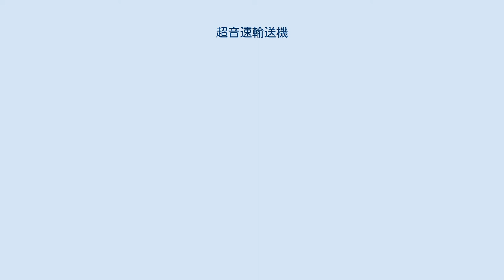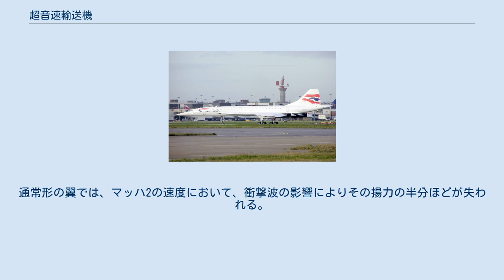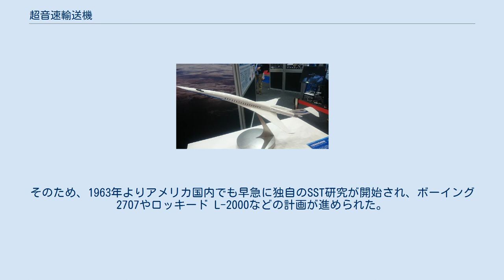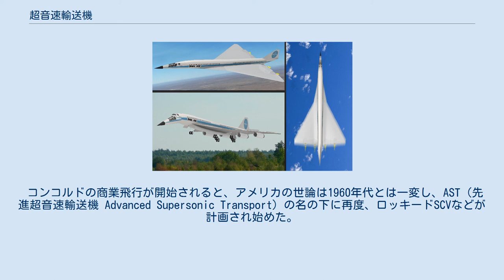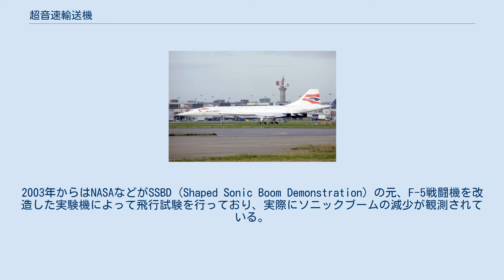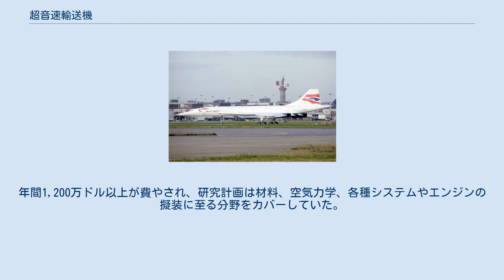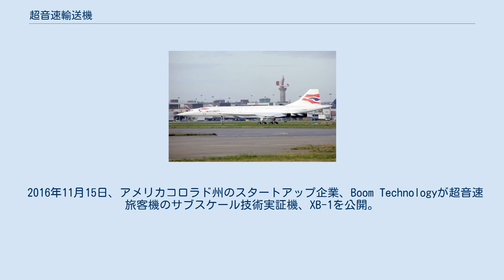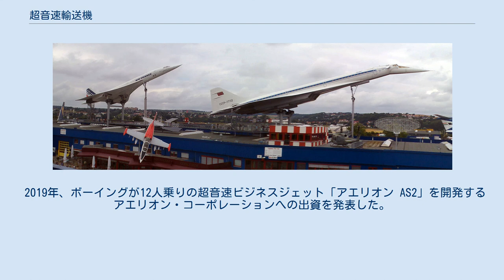超音速輸送機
英国航空の超音速輸送機（旅客機）「コンコルド」。
ロンドン・ヒースロー空港にて。
 ドイツ・ジンスハイム自動車・技術博物館で展示されているエールフランスのコンコルドとアエロフロート・ソビエト航空のTu-144 超音速輸送機（ちょうおんそくゆそうき、英: Supersonic transport, SST）は、超音速の速度で飛行し、旅客や貨物を輸送する航空機のことである。
超音速旅客機とも。
 現在、商業飛行を行っている超音速輸送機はない。
かつては、ソ連のツポレフ設計局が手掛けたTu-144と、イギリス・フランスが共同開発したコンコルドが商業飛行を行っていたが、Tu-144は1978年6月までに、コンコルドは2003年10月24日に商業飛行を取りやめている。
 超音速で飛行するためには、超音速で巡航するときの抗力をできるだけ低減する必要があるとともに、巡航速度に到達する前、音速付近のマッハ約0.8から1.2程度にかけての速度域（遷音速）で急に大きくなる抗力係数も低減しなくてはいけない。
遷音速での抗力係数は衝撃波を作るために費やされる造波抗力も加わるために、高亜音速域（マッハ0.8程度で、遷音速域に入る直前）の場合の3倍以上にもなる。
しかし、遷音速を超えると抗力係数は減少に転じ、マッハ2を大きく超える領域での航続率は高亜音速でのそれとほぼ同等になる。
 しかし、一般の旅客機で用いられるような翼平面形と翼型を持った翼で超音速飛行を行うと、翼に発生する揚力は大きく減少し、抗力は格段に増大する。
通常形の翼では、マッハ2の速度において、衝撃波の影響によりその揚力の半分ほどが失われる。
効率の指標である揚抗比（揚力÷抗力）の点で判断すると、超音速航行による燃費向上はほとんどないことになる。
このため、超音速での巡航をなるべく効率的に維持し、なおかつ低速の離着陸時においても充分な揚力を発生する翼平面形の研究に多くの労力が傾けられた。
イギリスやソ連では超音速輸送機の翼平面形研究のためだけの実験機を製作している。
 1950年代を通して、SSTの概念は技術的には可能と思われていたが、経済的に可能かどうかははっきりはしなかった。
多くの燃費がかかる超音速による商業飛行も、少なくとも中距離から長距離の飛行に関しては採算が取れるように思われた。
より直接的には、既存の亜音速航空機の3倍の速度で航行することで航空会社の保有機数が3分の1で済むことになり、人件費と整備費の低減が期待された。
 L-2000（パンアメリカン航空カラー）イメージ図 第一世代の超音速戦闘機が普及し始めた1950年代中期より、SSTの本格的な研究が開始された。
シュド・アビアシオン社のシュペル・カラベルやブリストル社の223型機などのデルタ翼機が、各国政府の助成を受けて研究された。
ほかに、アームストロング・ホイットワース社のM字翼機などが研究されていた。
こうした会社の研究は、1960年代初期までに実機製作が可能な状態まで進展した。
また、1962年にコスト要因もあってシュド案とブリストル案は統合され、英仏共同開発のコンコルドの製作へと至った。
 欧州でのSST開発の進展により、長距離機のシェアをコンコルドに奪われる可能性があるとして、アメリカ航空機業界はパニックに陥った。
そのため、1963年よりアメリカ国内でも早急に独自のSST研究が開始され、ボーイング 2707やロッキード L-2000などの計画が進められた。
これらはコンコルドよりも大型で高速・長距離機となる計画であった。
特に、ボーイングは熱心に2707計画を進めており、マッハ3近くの速度を目指していた。
同時期にソビエト連邦もTu-144の開発を行っていた。
 1960年代は、西欧において環境問題に対する関心が高まり始めた時代でもあった。
そのため、SSTの超音速航行により発生するソニックブームによって地上に被害が出ることや、高空での排気ガスがオゾン層に影響を与えるのではないかということが懸念された。
ソニックブームの問題は高高度を飛行することで解決するかと思われたが、1960年代中期に超音速爆撃機（原型機）XB-70を用いた実験により、高空を飛行してもソニックブームの問題が発生することが確認された。
このためSSTは公害源になると認識され、1971年のアメリカ連邦議会において、ボーイングなどに対するSST研究費の助成が打ち切られた。
研究費助成の打ち切りは致命的であり、アメリカにおけるSST研究は中止された。
 アメリカの...